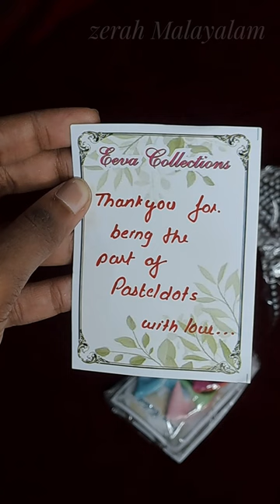surprise gift from pastel dots /bow/malayalam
SUGAR Cosmetics Air Kiss Powder Lipstick - 03 Caramel Souffle - 2 gm |Super Pigmented | Transfer-proof and Water-resistant | Matte Finish

      Welcome to Zerah Malayalam
I am Anumol here,... This channel is all about mainly skincare, beauty tips, DIY, cooking, vlogs.

malayalam YouTube product shorts video,